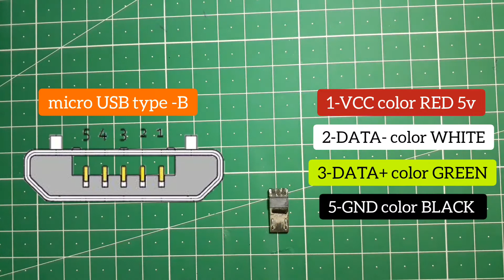How to make a Durable USB data + Charging cable | 2020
this is how you can make a data and Charging cable just using left over... because of lockdown i can't but basic things so i decided to you just left overs and a defective USB cable..

it's work very well